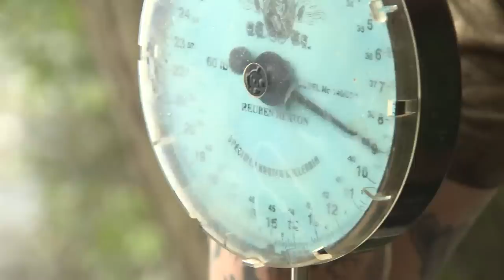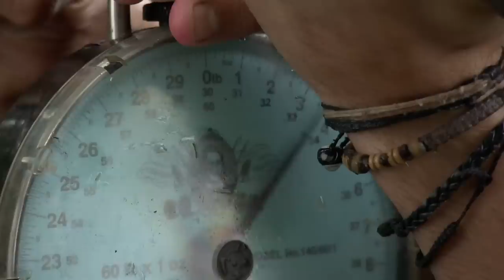Korda Thinking Tackle Season 9: Ep2 Simon Scott & Elliott fishing The Quarry | Carp Fishing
Simon Scott and his guest, Elliott Gray, put on a carp-fishing masterclass at top day-ticket lake, The Quarry. the duo catch stunning fish on their cunning tactics , including some of the biggest in the lake!